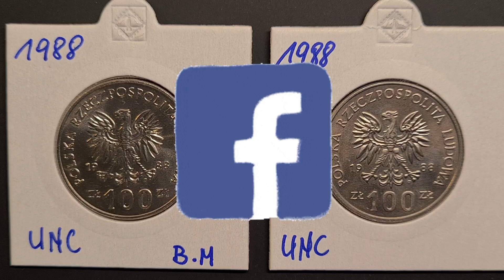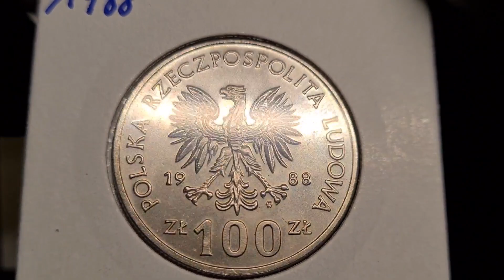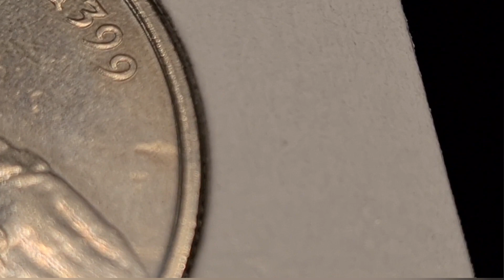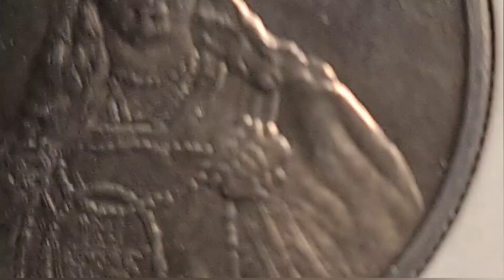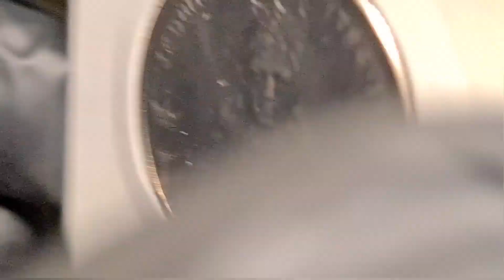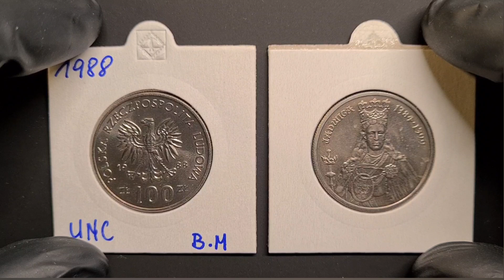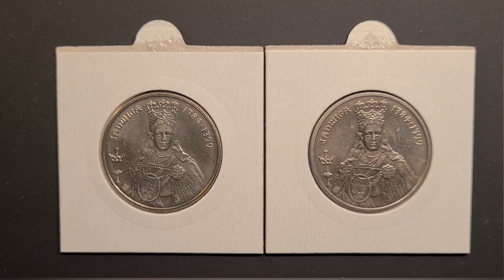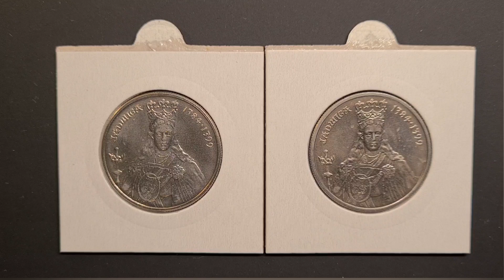PRL 100 Złotych 1988 Jadwiga. Moneta warta więcej niż myślisz, ale....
100 złotych 1988 Jadwiga – okolicznościowa moneta stuzłotowa, wprowadzona do obiegu 25 października 1988 roku  zarządzeniem z 14 października 1988 roku (M.P. z 1988 r. nr 30, poz. 276), wycofana z dniem denominacji z 1 stycznia 1995 r., rozporządzeniem prezesa Narodowego Banku Polskiego z dnia 18 listopada 1994 roku  (M.P. z 1994 r. nr 61, poz. 541).
Moneta została wybita w ramach serii tematycznej Poczet królów i książąt polskich.
Awers
W centralnym punkcie umieszczono godło – orła bez korony, po bokach orła rok „1988", dookoła napis „POLSKA RZECZPOSPOLITA LUDOWA”, na dole napis „ZŁ 100 ZŁ”, a pod łapą orła znak mennicy w Warszawie.
Rewers
Na tej stronie monety znajduje się popiersie Jadwigi Andegaweńskiej, dookoła napis „JADWIGA 1384–1399”, po prawej stronie berła monogram projektantki.
Nakład
Monetę bito w Mennicy Państwowej, w miedzioniklu, na krążku o średnicy 29,5 mm, masie 10,8 grama, z obrzeżem ząbkowanym, w nakładzie 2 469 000 sztuk, według projektów Ewy Tyc-Karpińskiej (awers) oraz Stanisławy Wątróbskiej-Frindt (rewers).

Kod radatowy  Rostek2022
link do sklepu z akcesoriami dla kolekcjonerów - Numizmatyków